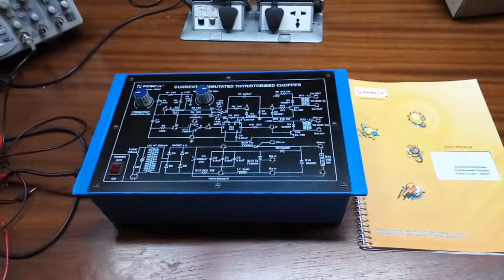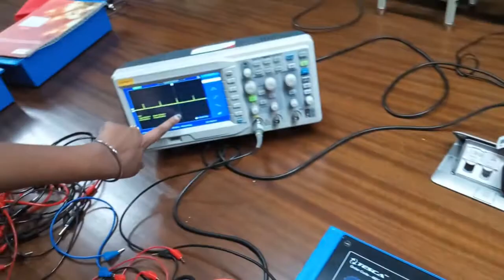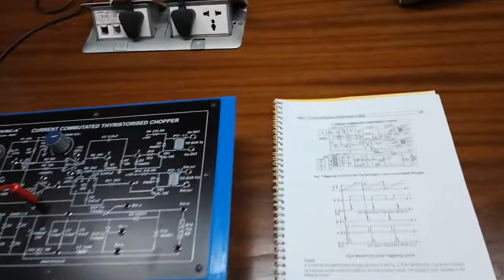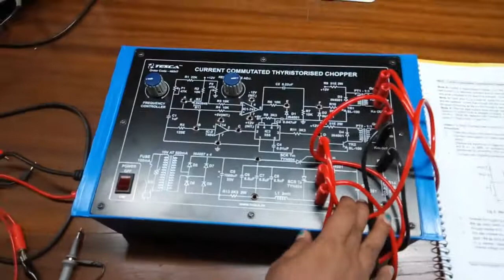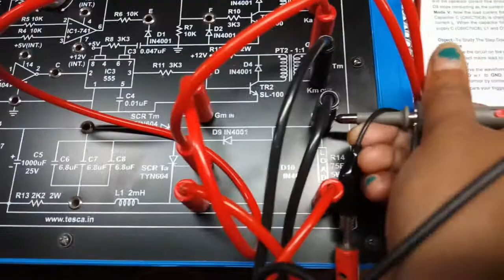Current Commutated Thyristorised Chopper || Tesca 46547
In this video, we described the Current Commutated Thyristorised Chopper.